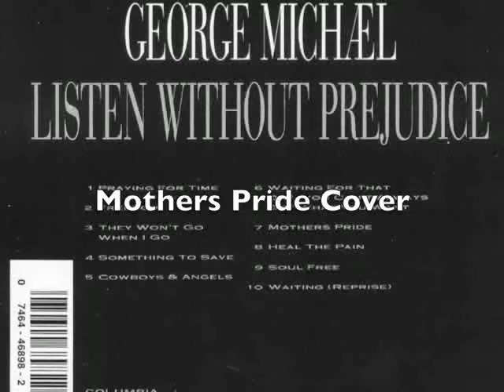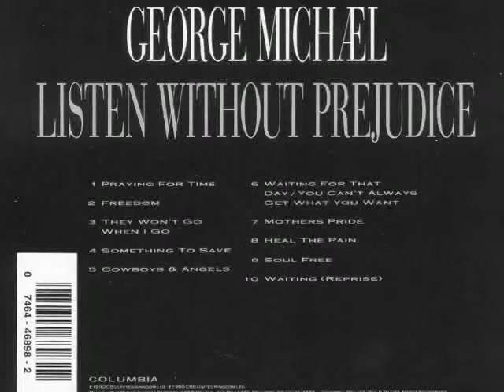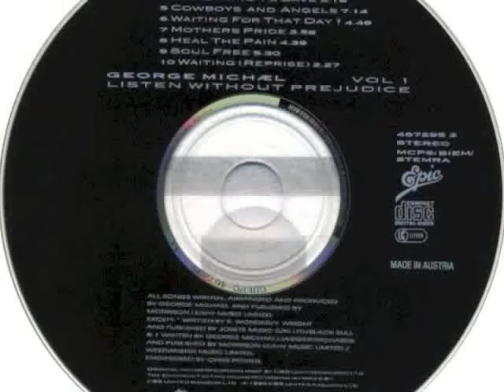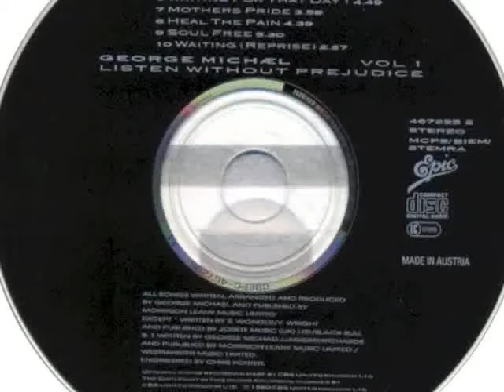Mothers Pride George Michael Cover